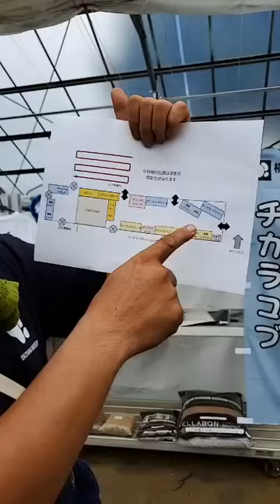花友フェスタ 販売商品のご案内 ■ 横山園芸 インスタライブ 2024/9/1 ■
9/8(日)　8:00 - 16:00
第5回 花友フェスタ
in東京ビッグサイト　西1･2ホール

ブース番号　【H-6】

前売り券販売中！
期間：7/8(月) - 9/7(土)まで
ローソンチケット / Lコード：32050
前売券：1,500円 / 当日券：2,500円
（小学生以下無料）
詳しくはこちら